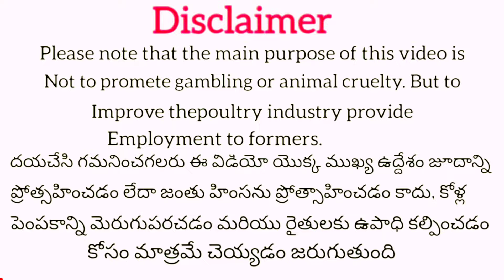మెట్టవాటం కోళ్లు పిల్లలు chicken #90320 75782 chicks mettavaatam kollu Bhimavaram hen